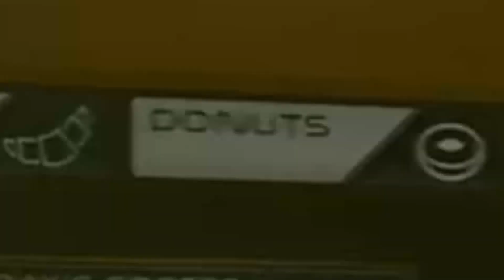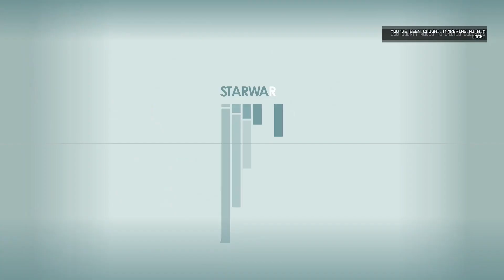Starfield Bytesized: Part 3 - The Shopping Filler Episode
Yes I know, Filler, but i wanted to show you what to expect when you make it to the firsy city.